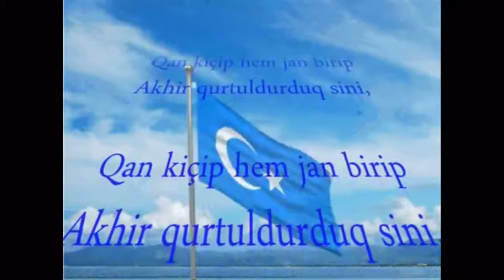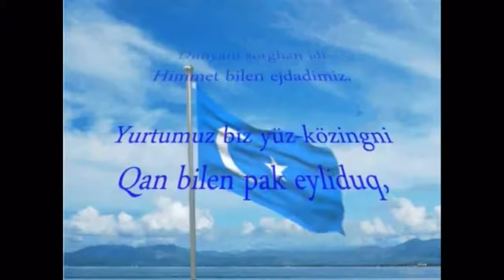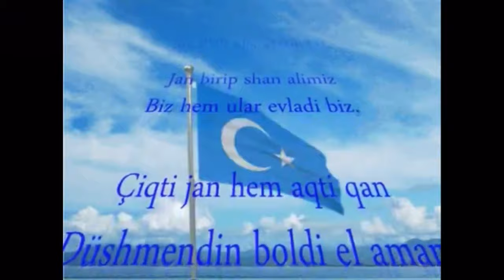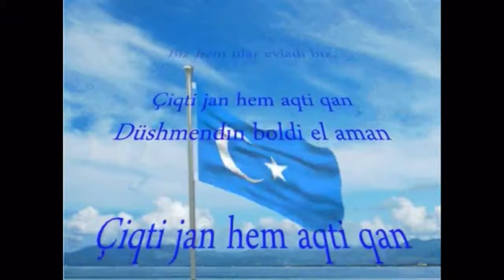East Turkistan nasyonal im Haitian lyric version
mo sal yo ke

San nou koule tankou dlo pou delivre yo.
 Pou ou, o patri, se pou lavi nou yon sakrifis
 Nou sove ou nan mouri ak ranvèse san nou pou ou,
 Nou te gen konfyans nan kè nou pou libète ou

 Travay di nou an se pou ou,
 Zansèt nou yo te yon fwa te dirije mond lan.
 Mwen netwaye ou ak san, o patri,
 Se pou li pa janm gate ankò paske Turk se non nou.

 Attila, Genghis ak Tamerlane, yon fwa tranble mond lan,
 Pa bay san ak touche onè, nou se pitit yo.
 Nou te bay lavi nou, nou te koule san nou e nou te tire revanj nou anba men lènmi an
 Se pou lavni nou klere ak pwospere pou letènite.